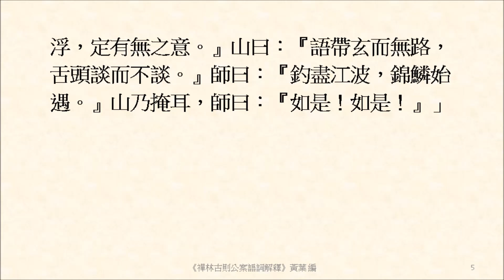上無片瓦，下無卓錐